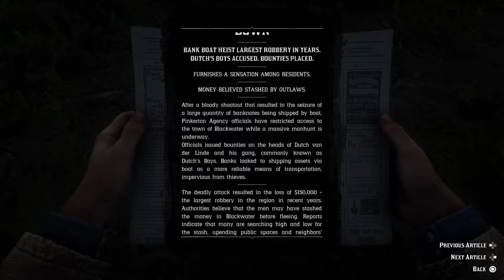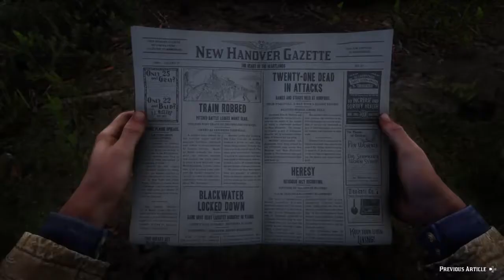Red Dead Redemption 2 Part 11-Jailbreak